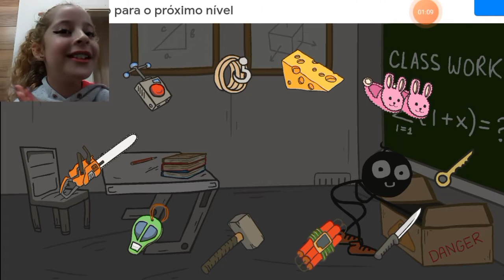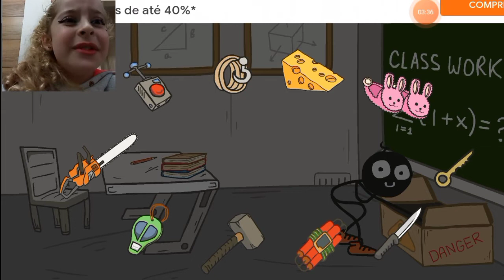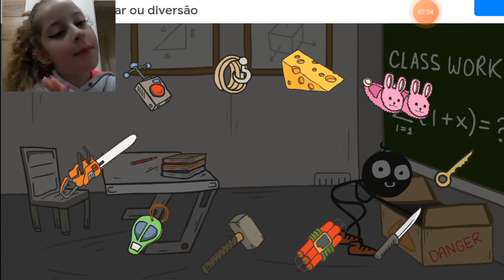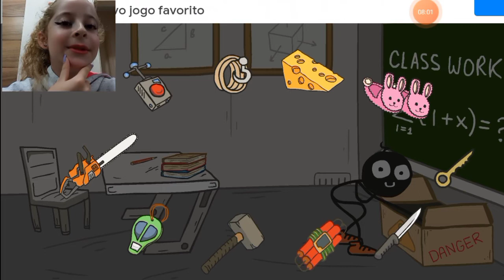Jogando Stikman escape the school super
Olá pessoal!!! E o vídeo de hoje é do stikman esse boneco palito só apronta, esta mais uma vez tentando escapar da escola será que ele vai conseguir? vem com a gente nessa aventura super beijooo...